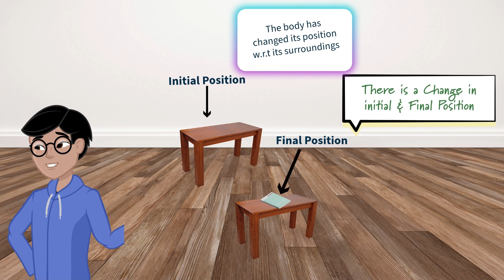Rest and Motion| Rest and Motion are Relative|Animated Lesson| Kinematics| IX Physics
Animated lesson that explains the basic concept of rest and motion.